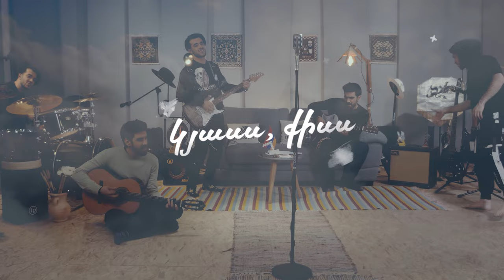KYASS QISS - Arthur Khachents & Apo Sahagian / Կյասս Քիսս ( Official Music Video ) 2022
...կյասս ,  քիսս ,  պլնասս... / Հայկական Երգ Արցախի
Հադրութի շրջանի բարբառով

( Գալիս ես, գնում ես, խելագարվում ես ) / Armenian Song in the dialect of Hadrut region of Artsakh

Poetry: Khachents Arthur
Recording, Mix & Master: David Greg / Haiegen Music Production /
Director , D.O.P. , Editor : Hrachya Harutyunyan

l y r i c s :
Ես վեր սիրալմ, կյանքս տվալմ,քիզհետի,
Հունց վեր ընգալս, սրտս ճղալս, թափ տո մին...

Դէ յեշիիի հունց փուչացեն մունք ասօր,
Դէ փեշիդ ինձ խտե տո օրոր...

Օօօօ, կյասս, քիսս, պլնասս,
Օօօօ, Սրտես ցավեն տմնասս...

Քեր վեր էրալն, տակռաս կտրալն, լյուսնիգյաս,
Տոռնս կոտրալն, հղես քանդալն,
Բայց պիտ կյաս...

Դէ յեշիիի հինչ փիսնընք մունք ասօր,
Դէ փեշիիիդ կրկատե թազա օր...

Օօօ, կյասըս, քիսըս, պլընասըս,
Օօօ, սրտես ցավեն տըմընասըս...

Ես որ սիրել եմ, կյանքս տվել եմ քո համար,
Ոնց որ ընկել ես, սիրտս պատռել ես, հէլ թափ տուր քեզ...

Դէ նայիր, ոնց փչացրին մեզ այսօր,
Դէ փեշիդ ինձ գրկիր, տուր օրոր.

Օօօ~ գալիս, գնում ես, խելագարվում ես,
Օօօ~ սրտիս ցավին դիմանում ես...

2.
Քեզ, որ վառել են, արմատս կտրել են, լիալուսինս,
Դուռս կոտրել են , ճամփես քանդել են, բայց հէտ պիտ գաս...

Դէ նայիր, ինչ վատն ենք մենք այսօր,
Թէ փեշիդ կարկատիր նոր օր...

I who has loved you,
I who allowed you,
his heart.
It seems you’ve fallen,
My heart you’ve broken,
Now rise again.

How they razed us today.
Now take me,
On your knees, make me sway.

Oooo… you come and go,
and break down.
Oooo… you sustain
to my heartache.

2.
You, who’s been burned down,
Cut off of my core,
My fool moon,
They broke my door up,
They wiped my route out,
But you’ll be back.

How low we’re today,
Now you sew…
A brand new day to your lap.

and break down.
Oooo… you sustain
to my heartache.